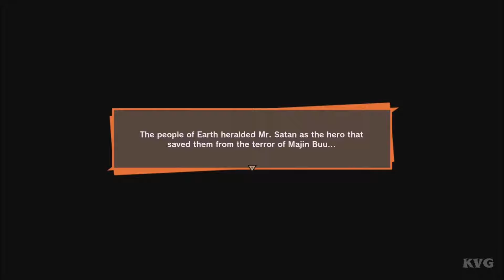Dragon Ball Z: Kakarot - Ending (PS4 HD) [1080p60FPS]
PC Specs:
CPU: Intel Kaby Lake, Core i7 7700K 4.20GHz
Motherboard: MSI Z270 GAMING PRO
Memory: Corsair Vengeance LPX Black 32GB DDR4
HDD: WD Black 4TB SATA-III 7200RPM 128MB
Graphics card: MSI GeForce GTX 1080 GAMING X 8GB DDR5X 256-bit
Case: NZXT Noctis 450 Black
Operating System: Windows 10
Monitor: ASUS VN247H-P 23.6